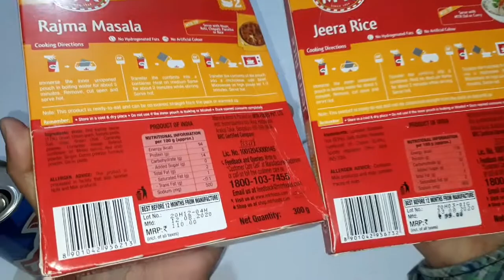MTR Ready to Eat Rajma Masala with Jeera Rice | Ready to Eat Indian Food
Link to buy

Product Description :-

MTR Ready to Eat, Rajma Masala & MTR Ready to Eat, Jeera Rice

HEAT & EAT
Immerse the inner unopened pouch in boiling water for about 5 minutes. Remove, cut open and serve hot.
OR
Transfer the contents into a container. Heat on medium flame for about 2 minutes while stirring. Serve hot.
OR
Transfer the contents of the pouch into a microwave safe bowl. Microwave on high power for 1-2 minutes & serve hot.

My GEAR -